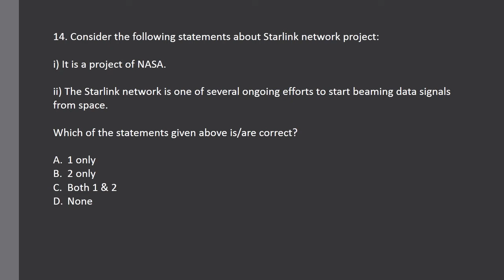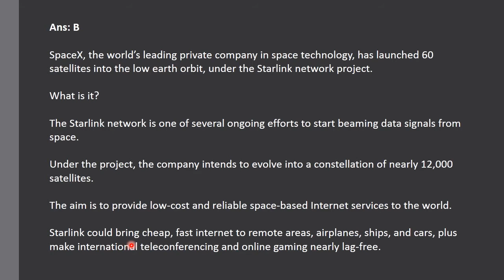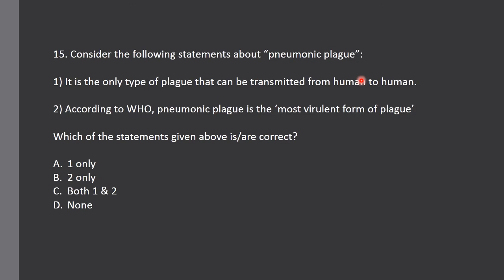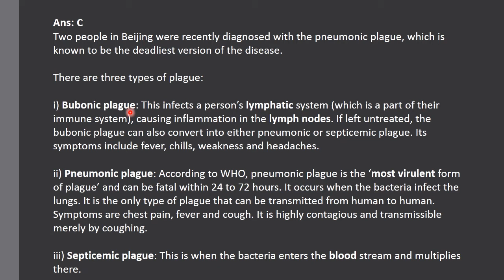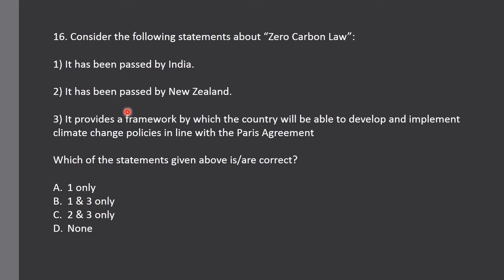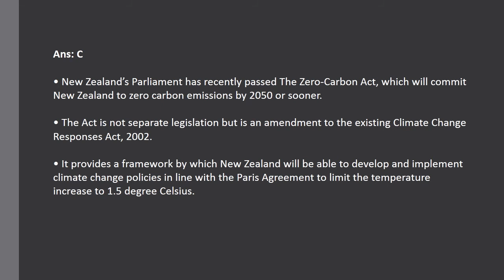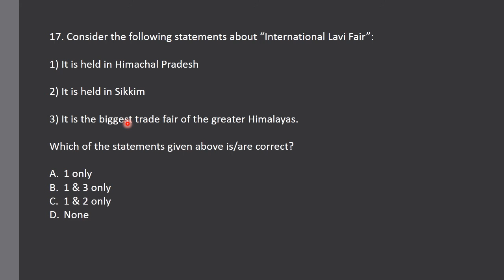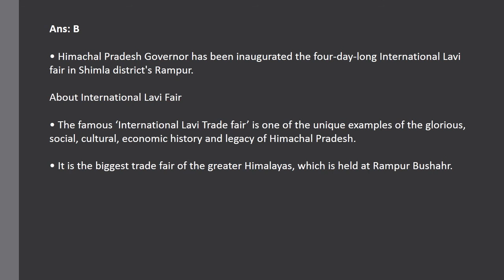Current affairs MCQs series - Lesson 4 | UPSC Prelims 2020 | Brain Culture UPSC By Udhay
Current affairs MCQs series
UPSC Prelims 2020
Brain Culture UPSC
By Udhay